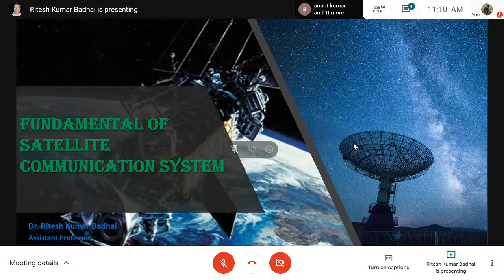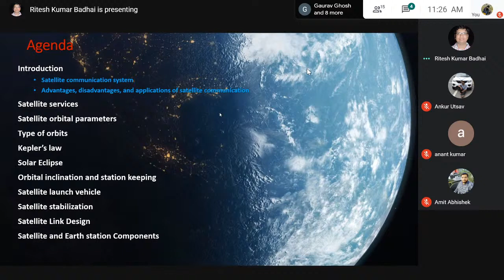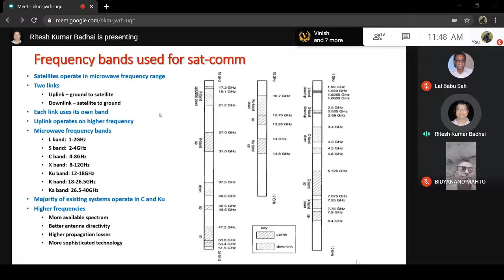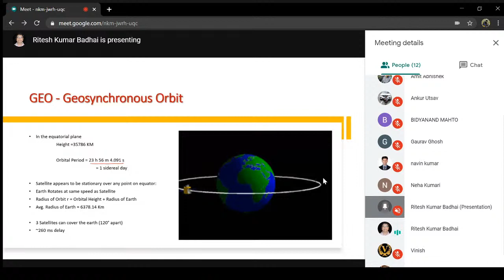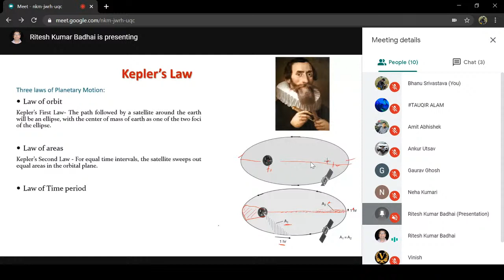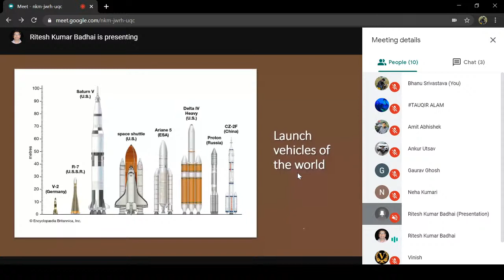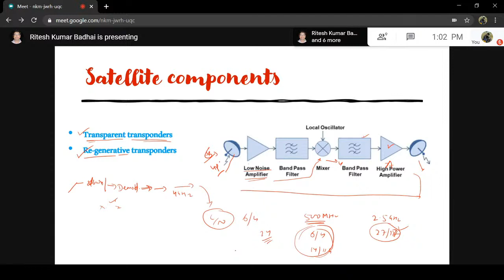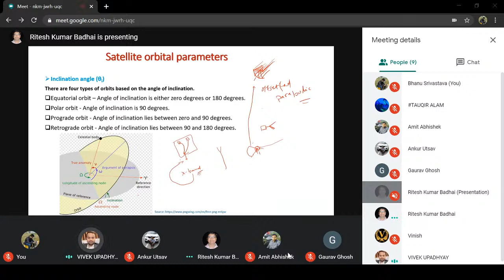Webinar on " Fundamental of Satellite Communication System "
Dear Sir/Madam,

Warm Greetings,

We at the Department of Electronics and Communication Engineering and Electrical Engineering Government Engineering College Vaishali invites you to be a part of a Webinar on Fundamental of Satellite Communication System

We expect from you the students to be a part of this initiative and explore the opportunities in the field of satellite communication.

The details of the Webinar are:

Topic: Webinar on Fundamental of Satellite Communication System.

Resource Person: Dr. Ritesh Kumar Badhai
(Asst. Professor, BIT  Mesra, Patna Campus)

Patron : Dr. Anant Kumar
(Principal, G.E.C , Vaishali)

Convenor : Prof. Vivek Upadhyay
(Prof. - In - Charge, Dept. of Electronics and Communication Engineering and Electrical Engineering, G.E.C Vaishali)

Faculty Coordinator:
Prof. Gaurav Ghosh
(Asst. Prof., Dept. of EE, G.E.C, Vaishali)

Student Coordinator
Vinish Bhaskar
Bhanu Srivastava
Adarsh Kumar
Tauqir Alam

No Viewers limit... we have arranged YouTube and Facebook live for viewers comfortability

Note: Students kindly attend this webinar to understand the most important stages in Satellite Communication, and how exciting this field is for the students. The Session will conclude with Q & A where we will address your questions.

Thanks & Regards,
Organising Committee
Dept. of Electronics and Communication Engineering
Government Engineering College Vaishali